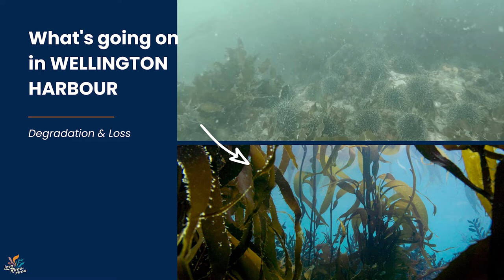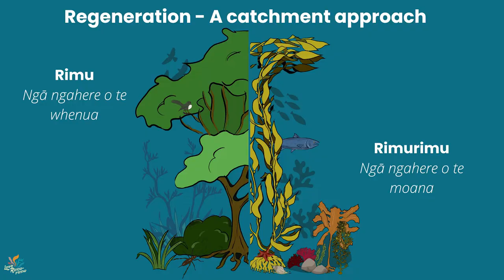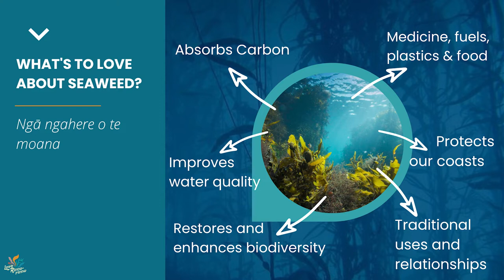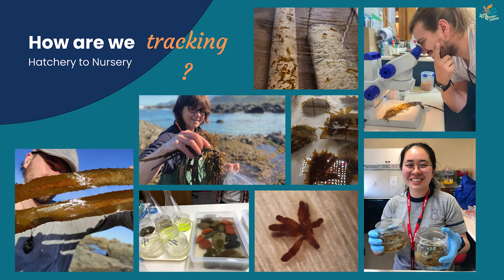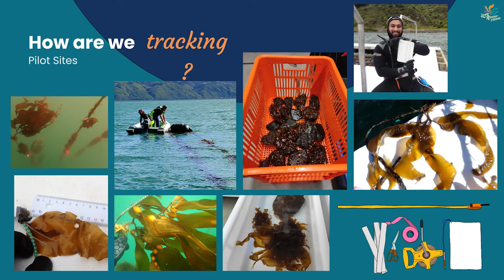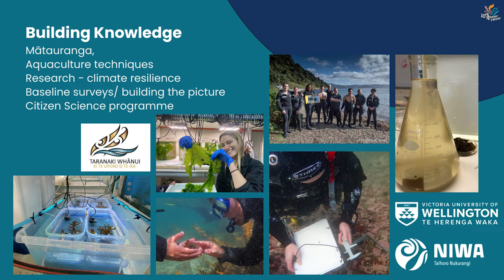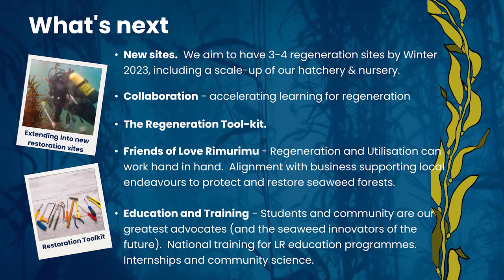An ecological perspective – Zoe Studd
Zoe Studd (Love Rimurimu) speaks at the 2022 Seaweed Summit.